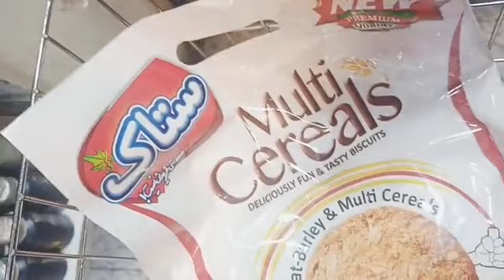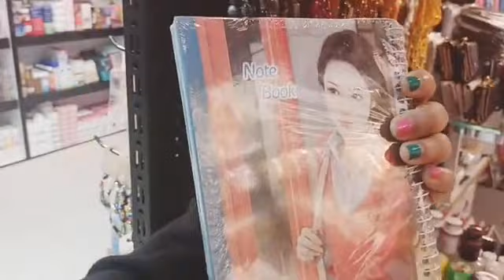Mini Shopping 🛍 Haul/Vlog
Musician: @iksonmusic